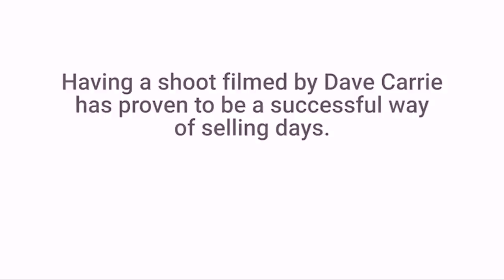Sporting Birds In The Yorkshire Wolds (Dave Carrie Shooting)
One of our earliest films but still a nice watch.

Dave's Equipment
Miroku Shotgun
Teague Chokes
Gamebore Cartridges